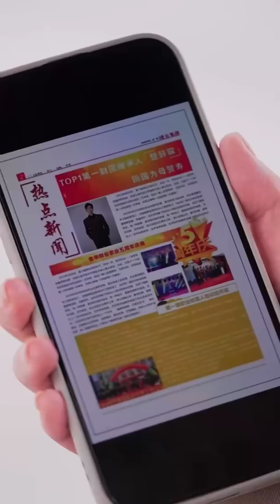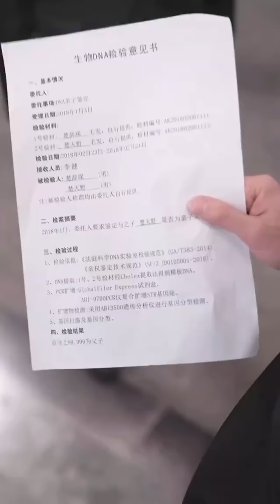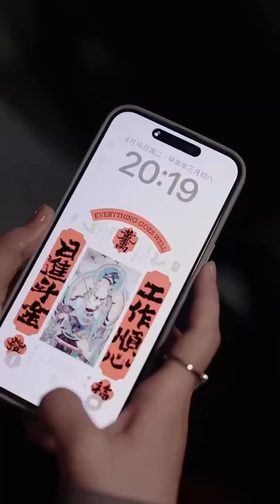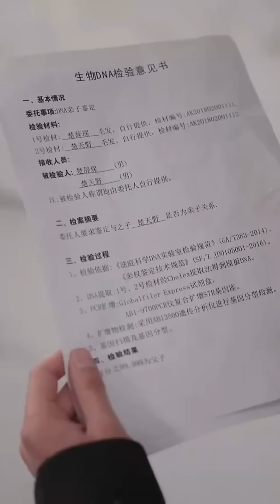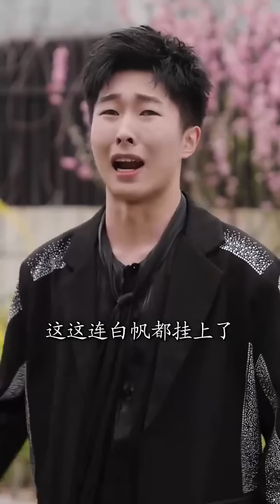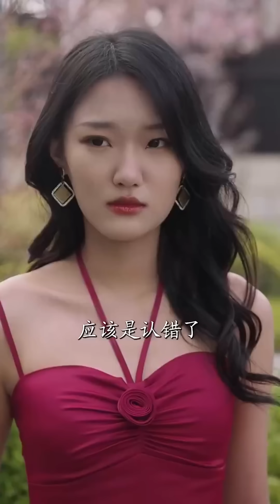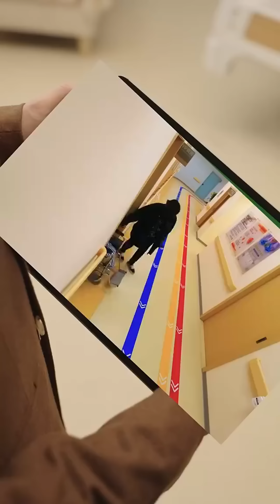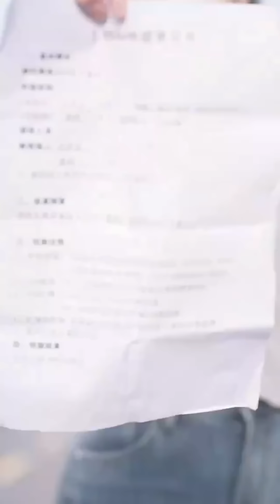[MULTI SUB] 《大佬妈咪每天只想当咸鱼》